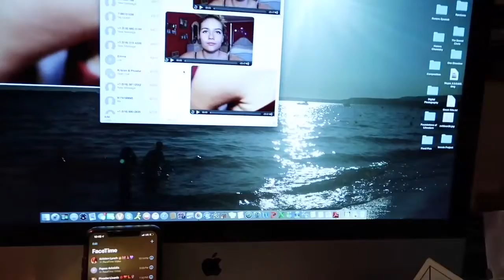VLOG #2: Christmas Eve & Christmas Day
Hey Guys! Happy Holidays to everyone and I hope everyone who celebrates had a very Merry Christmas! Let me know what other videos you would like to see in the comments! xoxo